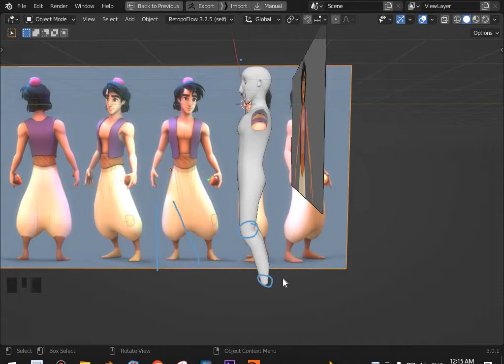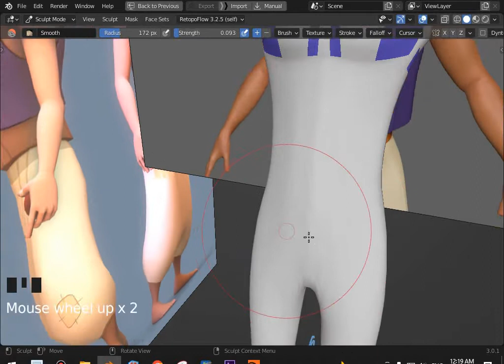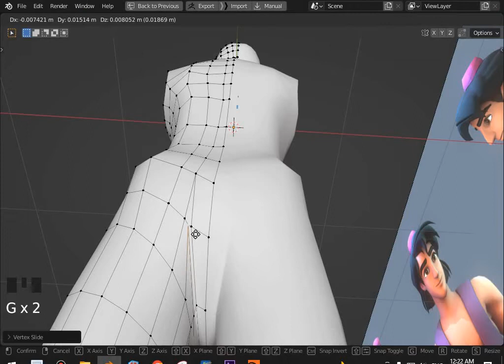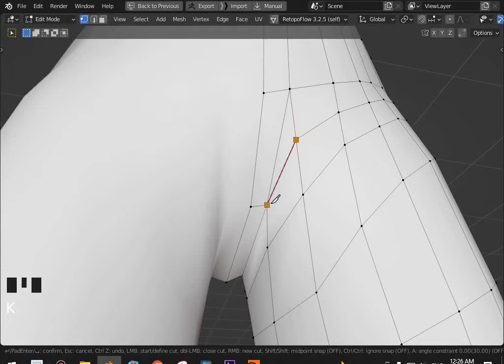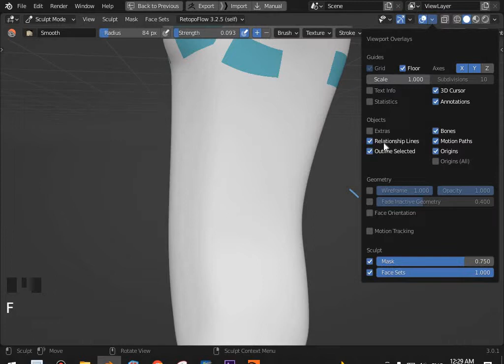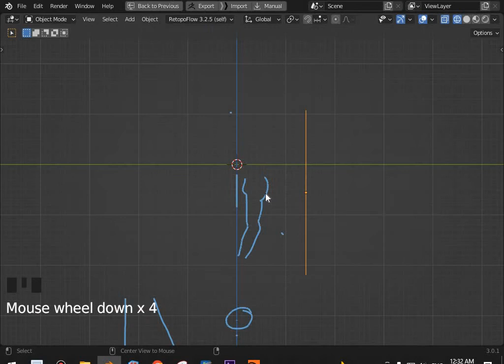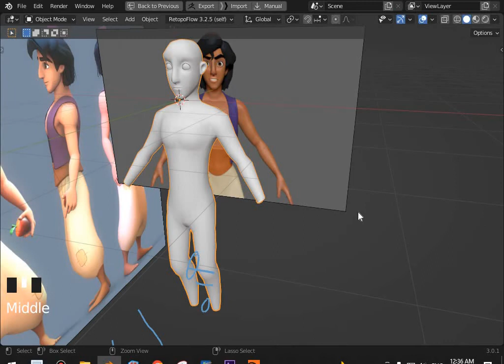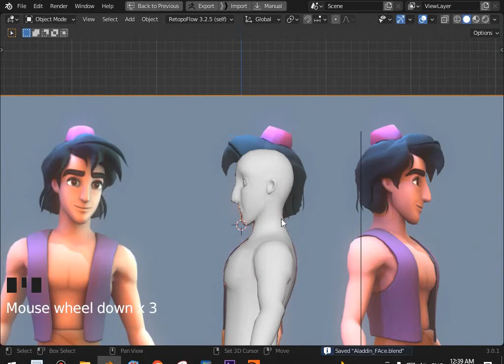Ep-5 Aladdin Character in blender 3.0.2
Aslam_O_Alikum
                                       In this video, i show you. aladdin character in blender.
Ep-5 aladdin series,
blender tutorial
Aladdin character
3d Aladdin
modeling Aladdin
skillshare
disney
this is the first tutorial of this series inshallah I will explain to you all details that I have know, I hope you support me this series have unlimited tutorial soo you are ready to watch, good see you in the video.